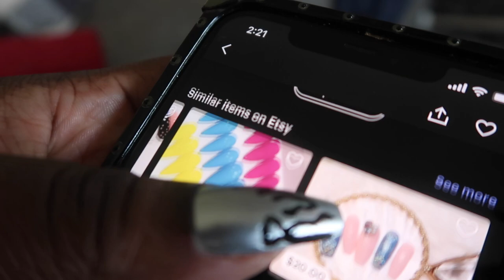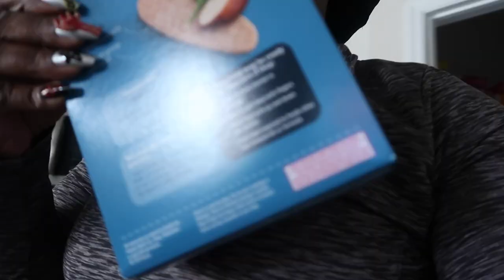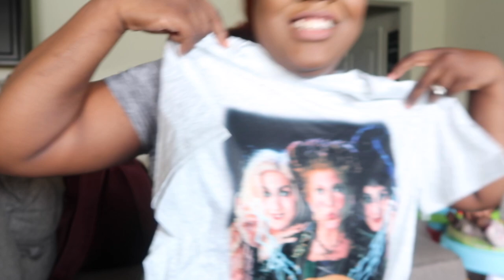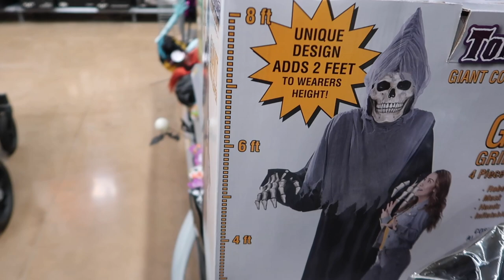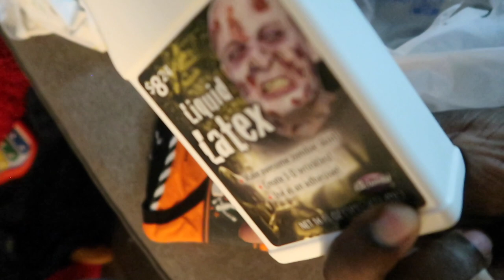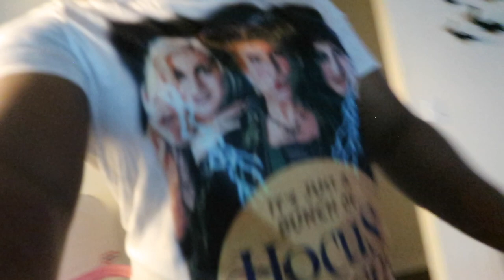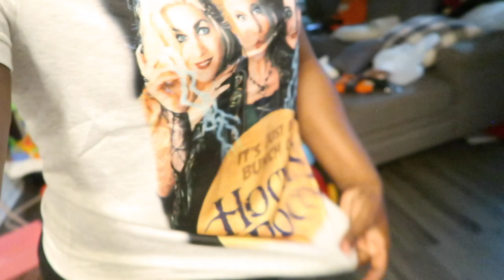MOM VLOG | Getting Into The Spirit!!! 👻